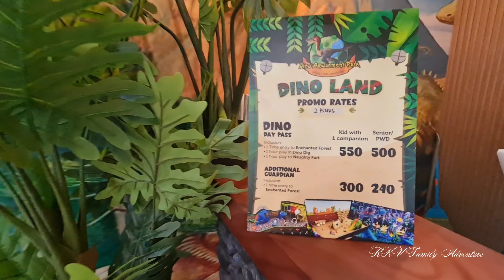DINO LAND SM NORTH EDSA 2023